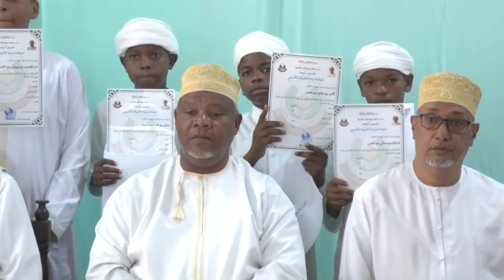🔴RAHA MA FURAHA YATANDA DNDANI YA MADRSAT MUEMBETANGA ZANZIBAR